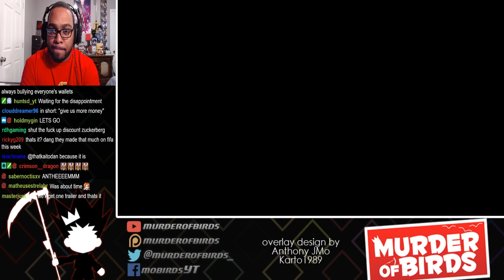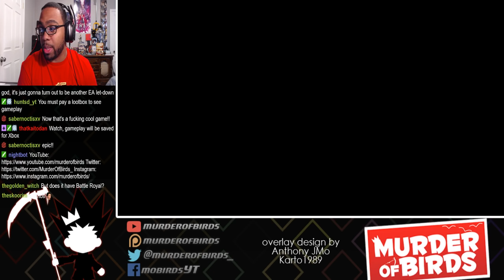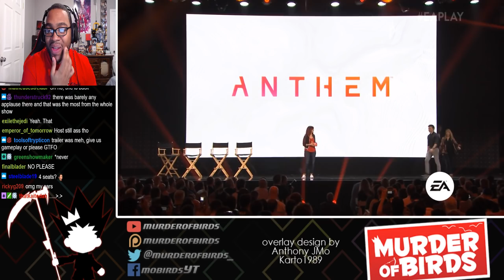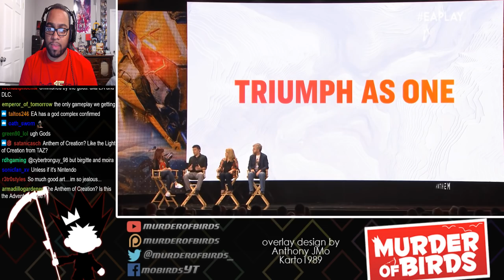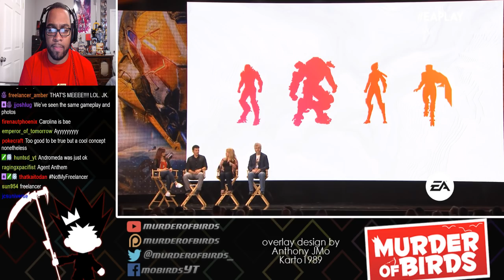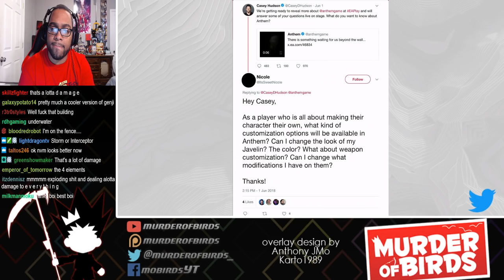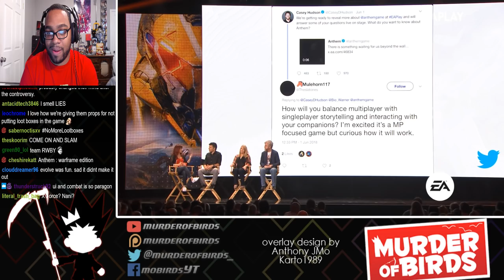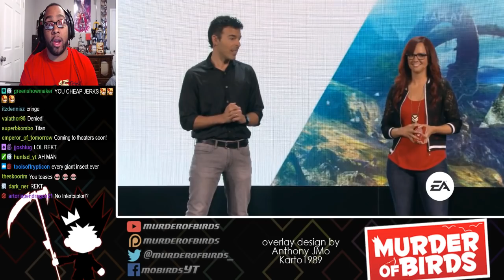E3 2018 EA Play: Anthem Reaction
The only game I cared about during the entirety of the EA Play Press Conference! Anthem looks pretty awesome. Let's just hope EA doesn't screw it up before it launches.